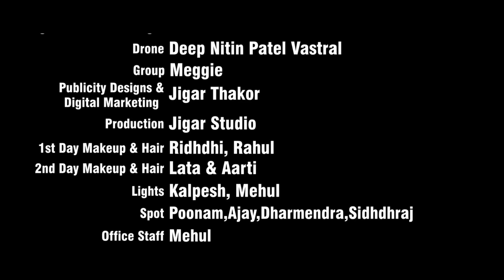Juda Thai Ne Jivata Kem Na Sikhvadyu - Jignesh Barot - HD Video - Jigar Studio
ફુલ ઓડિયો સોન્ગ સાંભળવા માટે આ લિંક પાર ક્લિક કરો. To Listen Full Audio Song Click Here.

Song Name: Juda Thai Ne Jivata Kem Na Sikhvadyu
Singer & Artist: Jignesh Barot
Artists: Neha Suthar, Nirav Brahmbhatt, Piyush Patel
Lyrics: Raghuveer Barot
D.O.P.: Montu Rajput, Chirag Thakor
Edit: Montu Rajput
Story & Concept: Utsavi Jigar Chirag
VFX: Jigar Thakor Nugar
Foley Sound & BGM Arranger: Jigar Thakor
Drone: Deep Nitin Patel (Vastral)
Producer & Director: Gunvant Thakor
Music Label & Copyright: Jigar Studio